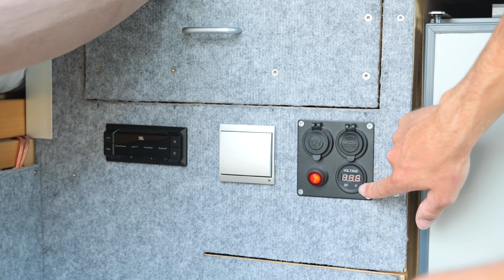Surfervan Ausbau Vol.2 - Felix Volkhardt (VW Crafter)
Hi Leute,
in diesem Video möchte ich euch meinen selbst ausgebauten VW Crafter Windsurf Van zeigen.🚐🏄🏽 Da ich wie die meisten von uns zur Zeit viel Zeit hatte, habe ich diese genutzt um meinen Van ein wenig umzubauen und zu optimieren. 🔧🔩
Ich muss mich hier schonmal für meine übermäßige Nutzung des Wortes "ansonsten" entschuldigen 😂 Das reden vor der Kamera ist nach wie vor noch etwas gewöhnungsbedürftig für mich🤷🏽‍♂️

Ich hoffe ich kann euch vielleicht ein paar kleine Anregungen für eueren Van geben und falls ihr noch Tipps für mich habt wie ich meinen Van verbessern kann, immer her damit🙌🏽

Falls ihr noch Fragen habt, wie ich einzelne Elemente gebaut oder umgesetzt habe, schreibt diese einfach in die Kommentare, ich werde mich bemühen euch so gut wie möglich zu antworten! 📫📩✏️

Vielen Dank außerdem an Valentin Böckler für‘s filmen💯🙌🏽